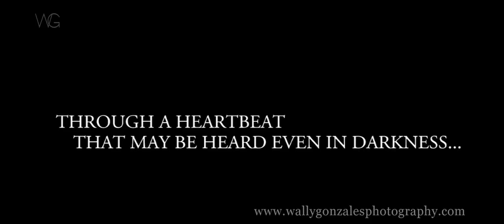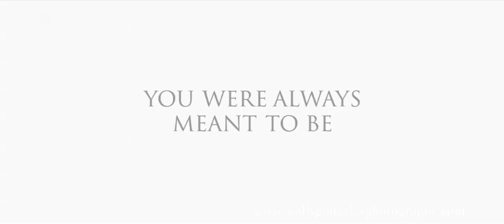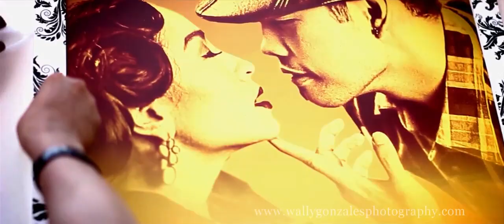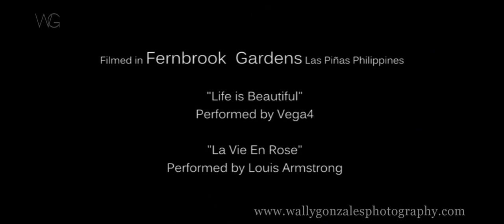Nonito Donaire and Rachel Marcial Onsite video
An Onsite Video presented on the day of the wedding of the "Filipino Flash" Nonito Donaire Jr. and Rachel Marcial on November 11, 2011 at Fernbrook Gardens Portofino South, Las Piñas City. Officially photographed and filmed by Wally Gonzales.